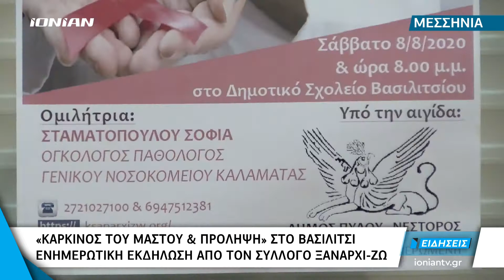Πύλος | Εκδήλωση για την πρόληψη του Καρκίνου Μαστού στο Βασιλίτσι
Με στόχο την πρόληψη και ενημέρωση γυναικών κάθε ηλικίας ο Σύλλογος Ατόμων με εμπειρία καρκίνου Καλαμάτας Ξαναρχί-ζω διοργανώνει μια εκδήλωση για τον καρκίνο του μαστού στο χωρίο Βασιλίτσι το Σάββατο 8 Αυγούστου.
Η εκδήλωση έχει τη στήριξη του Πολιτιστικού Συλλόγου του χωριού και γίνεται υπό την αιγίδα του Δήμου Πύλου – Νέστορος.